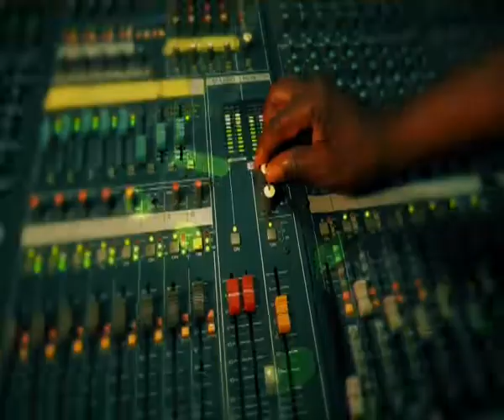WHERE IS YOUR FIRST LOVE THAT WAS BURNING LIKE A FLAMING FIRE? ADULT CHOIR MINSTRATION